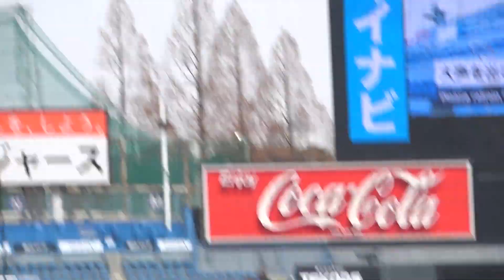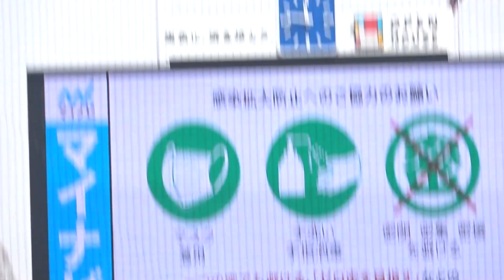柳田 松田だけじゃない！甲斐も飛ばす！試合前の選手達 ソフトバンク 2022年3月13日 オープン戦 神宮球場